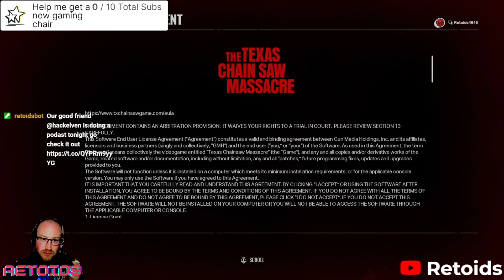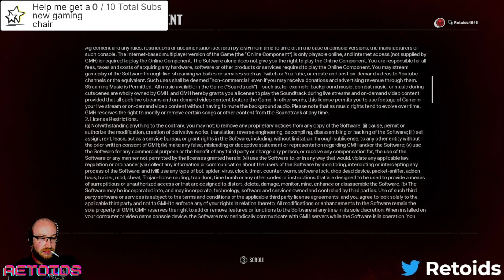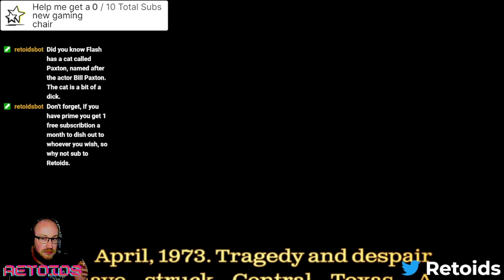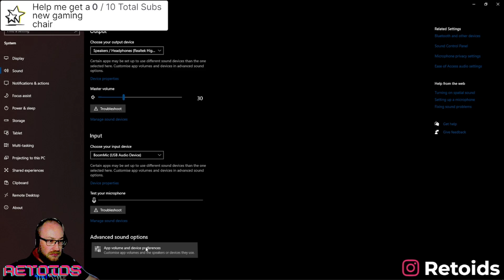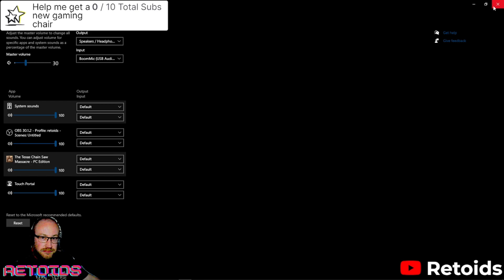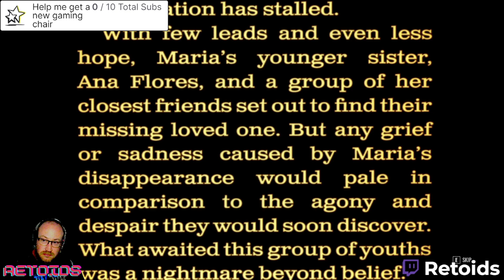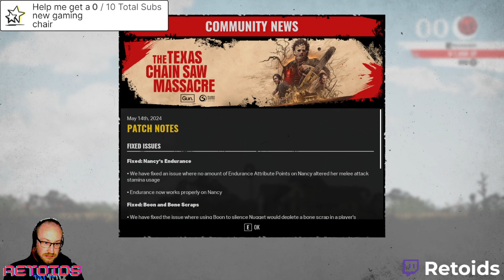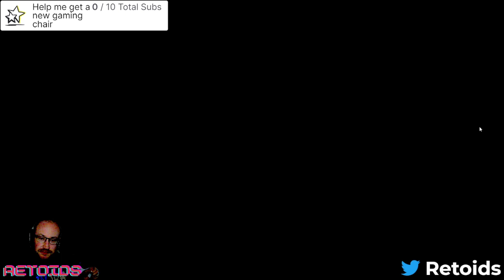Retoids first play of thetexaschainsawmassacre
Taking a crack at this, its a cross between DBD and the Friday the 13th game, just need to get to grips with the controls and then we can get on with some real massacres.